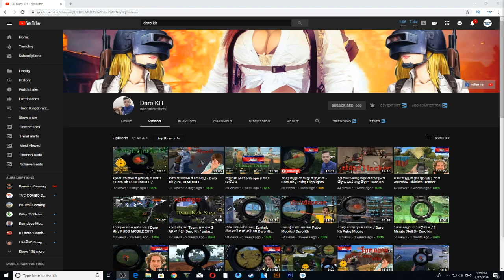កាក AWM ទ្រាំបាញ់ទៅ ហាហា (HengRespect PUBG Mobile)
(Hello my families subscriber this is the video that i played PUBG Mobile on PC if you don't want to miss any my videos pleas hit the subscribe button and turn on the notification)
Here is my PUBG Mobile
+ Name: HengxNekSre
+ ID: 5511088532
++ចង់បុកលុយ Chat មក++ យកតែ ID បុកបានតែម្តង
++ តម្លៃ UC ++
- $0.99 = 70UC + 4UC
- $2.99 = 210UC + 11UC
- $9.99 = 700UC + 70UC
- $24.99 = 1750UC + 263UC
- $49.99 = 3500UC + 700UC
- $99.99 = 7000UC + 1750UC
             MY PC
+ CPU Core i7 3rd Generation
 +HHD 500GB
 +SSD 120GB
 +Monitor HP Z24i (HDR) 24inch
+ Microphone BM-900
+Soundcard K10
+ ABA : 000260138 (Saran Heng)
+ Wing: 02433086 (Saran Heng)
+ ACLEDA Tornchet : 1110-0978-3 (Saran Heng)